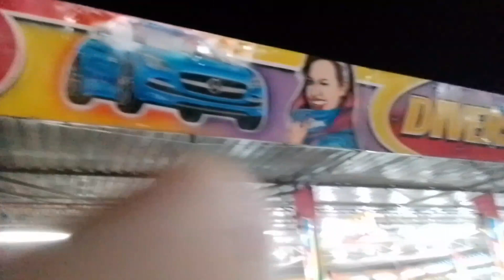Fui no Park São José - Na Cidade de Picos| DIVERSÕES| COLEÇÃO PARQUE SÃO JOSÉ 2024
Fui no Park São José e me diverti muito, ele está na
cidade de Picos Piauí. Fui no Minhocão, Sking Dance, Vem se divertir